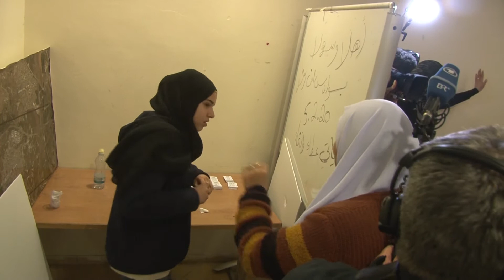המדגם בכפר קאסם | انتخابات وهمية في كفر قاسم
איך נראה כנס בחירות בתיכון כפר קאסם ולמי מצביעים הצעירים? צפו:
كيف يكون مؤتمر انتخابات في ثانوية كفر قاسم ولمن تصوّت الشبيبة؟ شاهدوا:

פורסם בעמוד הפייסבוק ב-25.2.20